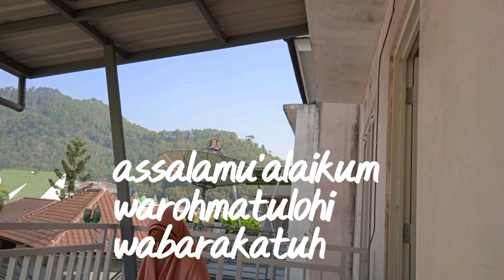Daily vlog:|| membuat suasana ruangan mihrab di rumah jadi cantik, sejuk dan nyaman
Membuat suasana baru di rumah diantaranya ada ruangan mihrab. Dengan memberi bunga- bunga seperti bunga  agloenema, bunga lidah mertua, bunga dolar dapat menambah cantik, sejuk dan nyaman ruangan mihrab.